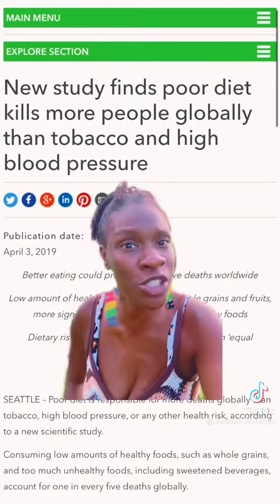June 19, 2022